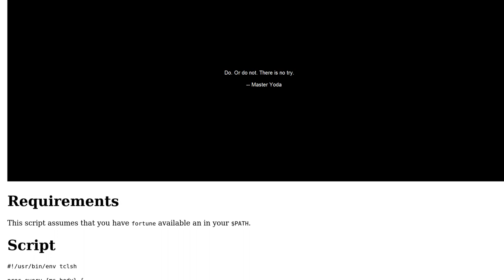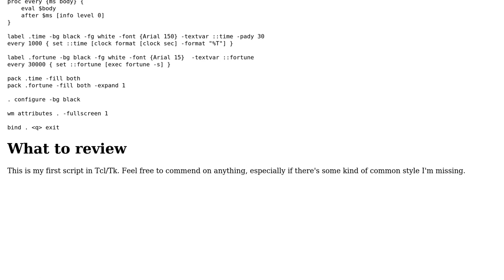Code Review: A clock and a fortune: a full screen clock with random quotes in Tcl/Tk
With thanks & praise to God, and with thanks to the many people who have made this project possible! | Content (except music & images) licensed under CC BY-SA | Music | Images & others | With thanks to user Zeta user glenn jackman user 200_success and the Stack Exchange Network Trademarks are property of their respective owners. You are responsible for your own actions.